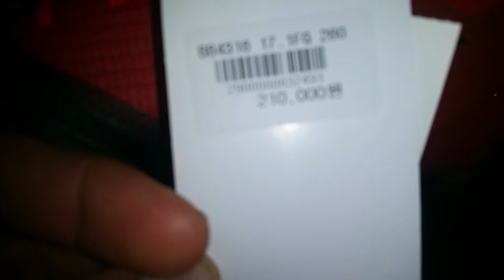Fudbol ayoq kiyimlar dukoni